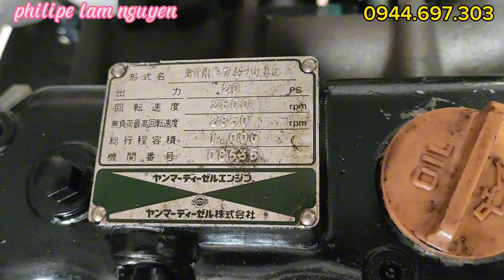Kubota d782 & Yanmar 3t 63_66_68_72...ĐẸP Keng giá hợp lý / 0944.697.303